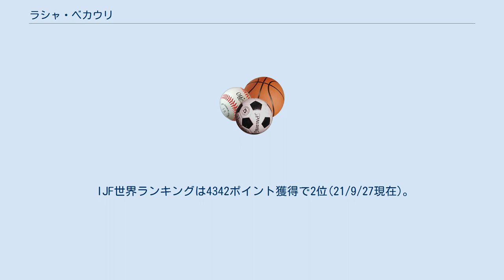ラシャ・ベカウリ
ラシャ・ベカウリ（グルジア語: ლაშა ბექაური、Lasha Bekauri、2000年7月26日- ）は、ジョージア出身の柔道選手。
 2017年のヨーロッパカデでは個人戦73kg級と団体戦で優勝した。
世界カデでは決勝で中橋大貴を破って優勝した。
その後階級を90kg級まで上げると、2018年の世界ジュニアでは準々決勝で増山香補に反則勝ちするなどして決勝まで進むと、村尾三四郎を小外刈で破って優勝を飾った。
世界ジュニア団体戦準決勝の日本戦では自らが出場する前にチームが敗れると、3位決定戦のロシア戦では一本勝ちするも、チームは敗れて5位にとどまった。
2019年のユニバーシアードでは2位だった。
ヨーロッパジュニアで優勝すると、世界ジュニアでも準決勝で昨年に続いて増山を破るなど、オール一本勝ちで2連覇を果たした。
団体戦では準決勝のロシア戦でマンスール・ロルサノフに技ありで敗れると、代表戦でもロルサノフに技ありで敗れて3位だった。
ワールドマスターズでは準々決勝で村尾を技ありで破るなどして決勝まで進むと、元世界チャンピオンであるスペインのニコロス・シェラザディシビリを破って優勝した。
2021年のワールドマスターズでは3位だったが、ヨーロッパ選手権では決勝で同僚のベカ・グビニアシビリを破って優勝した。
7月に日本武道館で開催された東京オリンピックでは準決勝でロシアのミハイル・イゴルニコフを技ありで破ると、決勝ではドイツのエドゥアルト・トリッペルを技ありで破って20歳にしてオリンピック初優勝を飾った。
 (出典、JudoInside.com)。